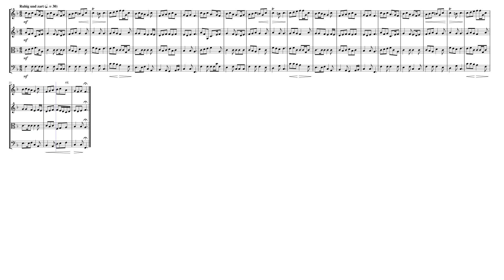"Des Kindleins Wiegenlied" for String Quartet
Robert Fuchs (1847 – 1927) was an Austrian composer and music teacher. As Professor of music theory at the Vienna Conservatory, Fuchs taught many notable composers, while he was himself a highly regarded composer in his lifetime. He was born in Frauental, Austria in 1847. He studied at the Vienna Conservatory with Felix Otto Dessoff and Joseph Hellmesberger among others. He eventually secured a teaching position there and was appointed Professor of music theory in 1875. He retained the position until 1912. He died in Vienna in 1927.

"Unfailingly tuneful and enjoyable, Robert Fuchs's piano trios are an easily accessible way to get to know a composer whom Brahms greatly admired," noted the magazine Gramophone. "In his time Fuchs was very highly regarded, with one critic famously pointing to Fuchsisms in Mahler's Second Symphony."

The reason his compositions did not become better known was largely that he did little to promote them, living a quiet life in Vienna and refusing to arrange concerts, even when the opportunities arose. He certainly had his admirers, among them Brahms, who almost never praised the works of other composers. But with regard to Fuchs, Brahms wrote, "Fuchs is a splendid musician, everything is so fine and so skillful, so charmingly invented, that one is always pleased." Famous contemporary conductors, including Arthur Nikisch, Felix Weingartner and Hans Richter, championed his works when they had the opportunity with few exceptions, but it was his chamber music which was considered his finest work. In his lifetime, his best known works were his five serenades; their popularity was so great that Fuchs acquired the nickname "Serenaden-Fuchs" (roughly, "Serenader Fox").

Although originally composed for Chorus (SATB), I created this Arrangement of the "Des Kindleins Wiegenlied" (The Child's Lullaby) for String Quartet (2 Violins, Viola & Cello).